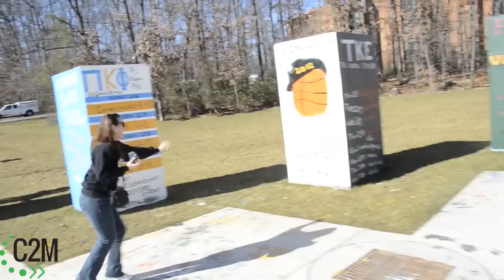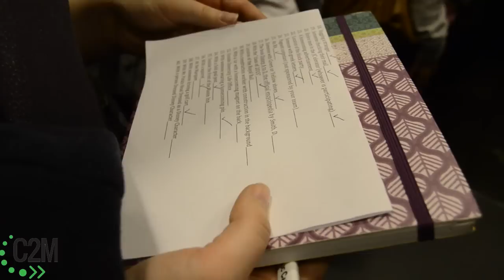GMU Homecoming 2012: Scavenger Hunt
For this year's scavenger hunt, Connect2Mason decided to follow a group and document how they found the items on the list, showing you all the antics and excitement that happened during the adventure.